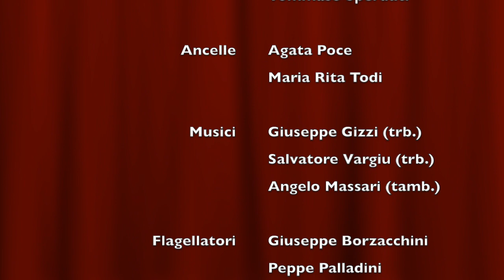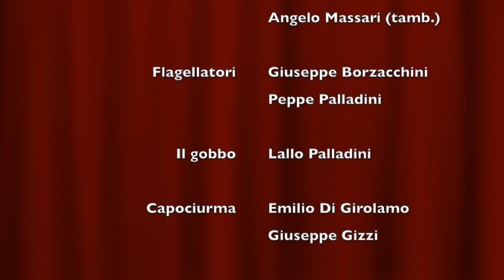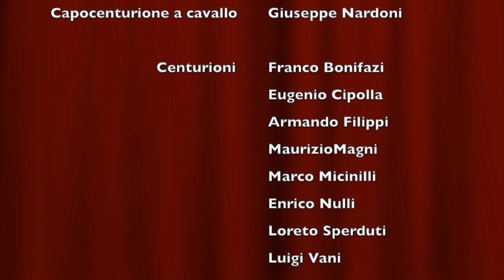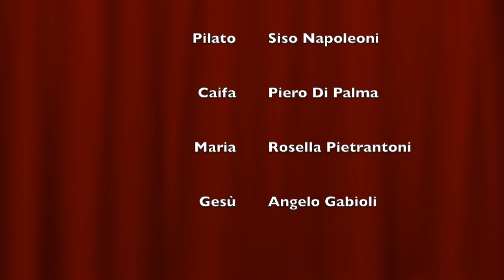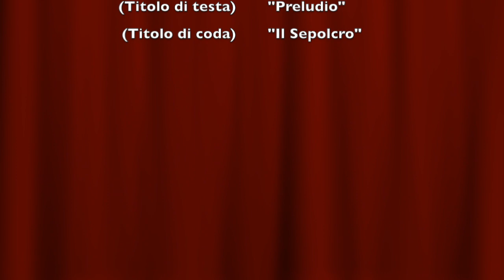"La Passione di Gesù" - Prossedi 1985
La prima edizione della Sacra rappresentazione "La Passione di Gesù" - Prossedi (LT) del 1985, testo di Padre Augusto Lombardi, regia di Roberto Di Girolamo e Adelmo Napoleoni, scenografia, costumi e totale partecipazione della cittadinanza.